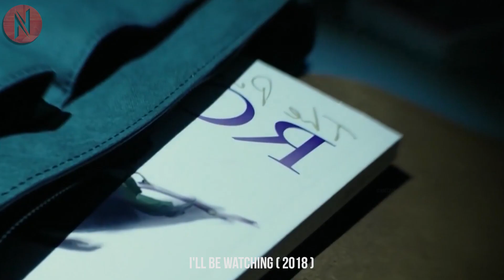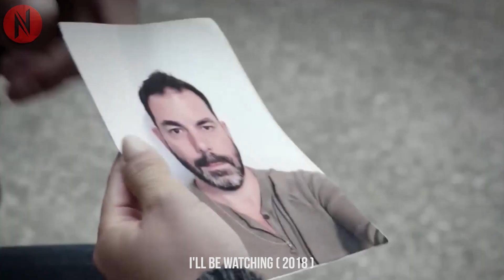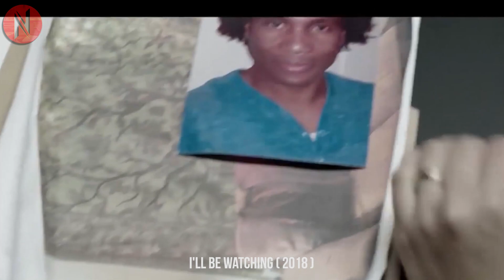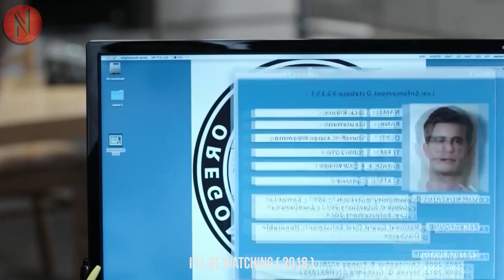Girl Stalked By An Unknown Person Murders Everyone She Loves, Shocked By The Reason